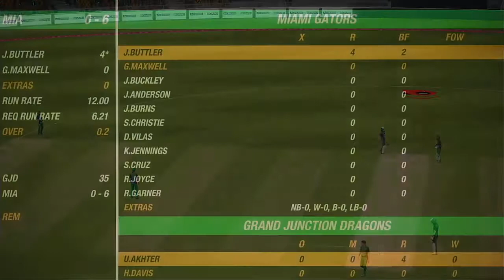NACO Spring 2020 Season Round 14 Match Grand Junction Dragons VS Miami Gators